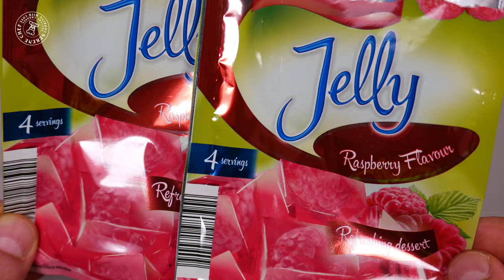🍰 Raspberry Icebox Cake | With Marshmallows & Jelly | Layer Cake Recipe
Mild and sweet marshmallow layer contrasts nicely with the rather tangy raspberry and jelly layer. Crumbly cookie crust is a nice finishing touch. Serve it cold straight from from the fridge!

Ingredients for a relatively tall 8 inch / 20 cm cake:
- Approx 10-15 graham crackers, digestive biscuits, or similar (up to 7 oz / 200 grams)
- Half stick / 50 grams of butter
- 1/4 cup or 50 grams of brown sugar
- Raspberry gelatin to obtain approx 2 cups of liquid jelly mix
- Approx 1 lbs / 400-500 grams of frozen raspberries
- 1/4 cup / 60 ml of milk
- 400 grams of marshmallows
- 2/3 cup / 160 ml of whipping cream

💡 Turn on the subtitles for step-by-step instructions.

Instructions:
- Preheat oven to 350°F / 180°C or 160°C for fan ovens. Crush crackers / biscuits to obtain crumbs.
- Mix the crumbs with brown sugar and melted butter until well combined.
- Press the crumb mixture into a baking pan, bake in a preheated oven for 10 minutes. Afterwards set aside to cool.
- If possible, line the sides of a cake dish with greased plastic film.
- Prepare raspberry jelly mix. Follow packet instruction, but it usually involves melting raspberry gelatin in hot water and mixing until gelatin dissolves.
- Pour raspberry jelly mix onto frozen raspberries. Chill until gelatin partially sets, which shouldn't take long because of frozen raspberries - mine was ready in 3-4 minutes!
- Spread the raspberry mix on the bottom crust layer. Keep in a refrigerator while preparing marshmallows.
- On low heat, melt marshmallows with milk. Set aside to cool down.
- Whip the cream and mix with the marshmallow mixture, which should have cooled down by now.
- Spread the marshmallow mixture on top of raspberries. Chill for 4-5 hours before serving.
- Decorate the cake as you wish. I used colorful sprinkles and a couple of fresh raspberries. You could simply sprinkle on some cookie crumbs instead, as an example.
- If applicable, remove plastic film.
- Serve cold straight from a fridge. Enjoy the cake on a hot simmer day!

👨‍🍳 If You have ANY questions about the channel or the recipes, do not hesitate to ask me in he comments, I answer to all!

Timestamps

00:00 Raspberry Icebox Cake
00:11 Prepare bottom layer
01:24 Raspberry jelly layer
02:02 Marshmallow layer
02:42 Chill and decorate
03:25 Serve the cake!